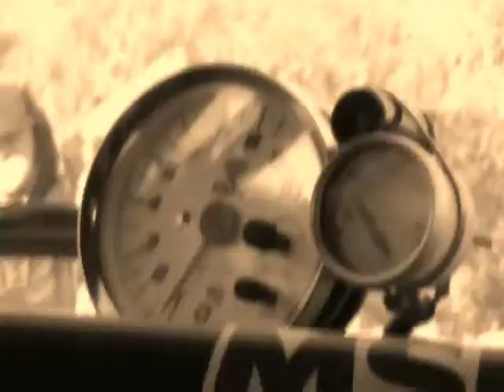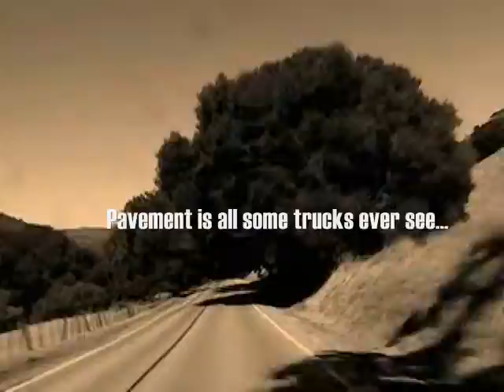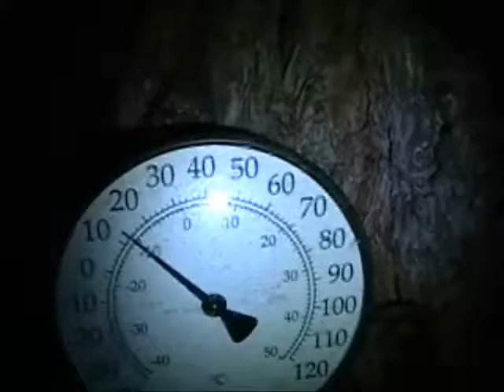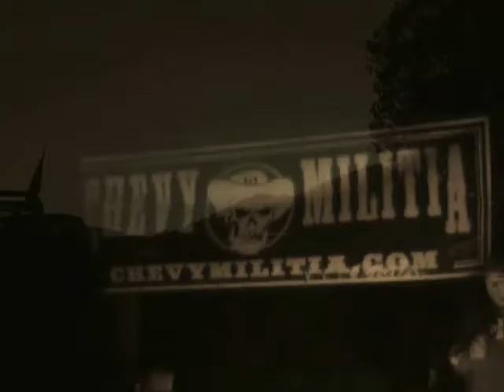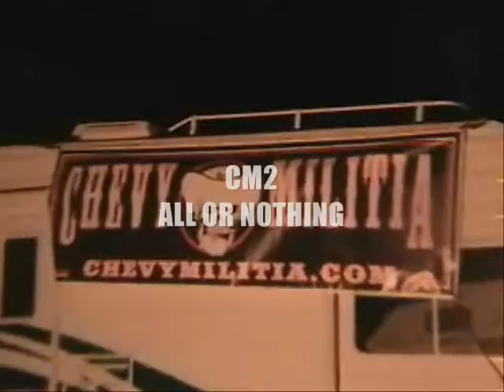CM2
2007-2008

Shop ChevyStickers/T-shirts/Hats and more-
wwwCHEVYMILITIA.com